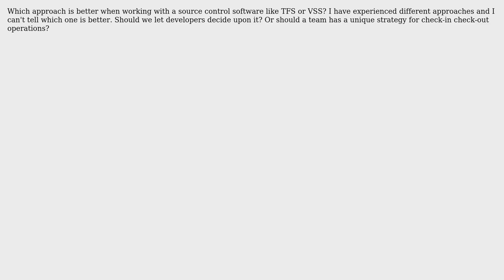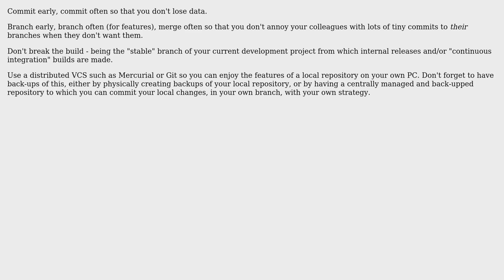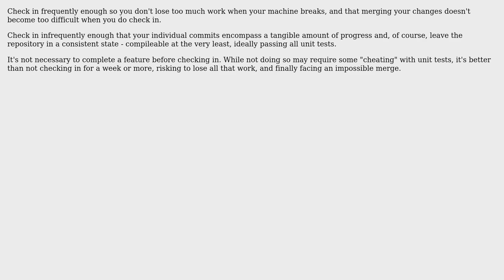To check-in small chunks and frequently, or to check-in large chunks but infrequently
With thanks & praise to God, and with thanks to the many people who have made this project possible! | Content (except music & images) licensed under CC BY-SA | Music | Images & others | With thanks to user Saeed Neamati user Michael Borgwardt user merryprankster user mattnz user Joris Timmermans user gnat user Falcon user Coder and the Stack Exchange Network Trademarks are property of their respective owners. You are responsible for your own actions.